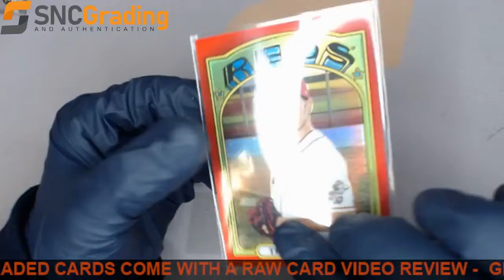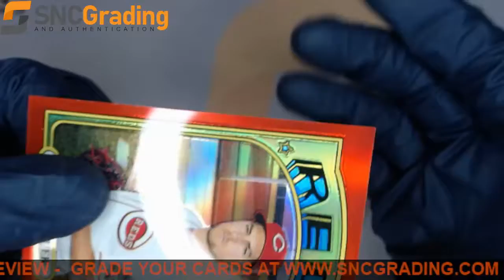SNC Grading:2021 TOPPS HERITAGE TREVOR BAUER #475 RED REFRACTOR #122/372 REVIEW(1639521410512)